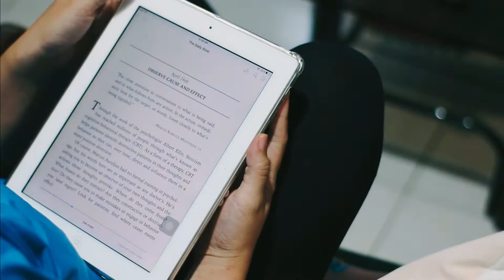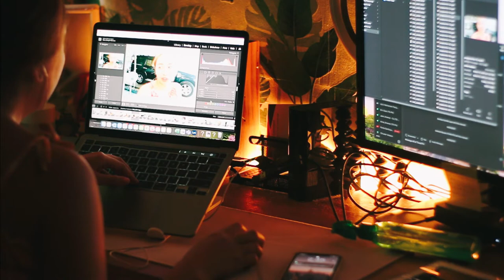A day in the life | living in the province, raising a beagle, slow living ✨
On today's video, wanted to document how slow and mindful living has drastically improved my mental health. Moving to the province is, hands down, one of the best decisions I've ever made since the pandemic and I'm so grateful to have had the means and opportunity.

My therapist once said, "Obsession with the past exacerbates your depression, obsession with the future exacerbates your anxiety--so try to live in the present. I've just been trying to focus on my health and fitness, spend more time with my fiance and my dog and overall just try and live life more even with everything that's happening. ✨

Ochi is a twenty-something Corporate Trainer who loves to cook, take photos (and now videos!) of her food adventures, random finds and spontaneous travels. On weekends, she's either drunk or snuggling in bed watching her favorite crime drama.